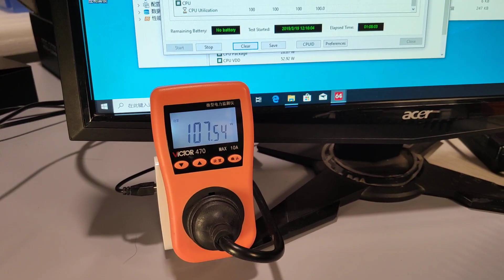Full load test of AMD 3400G in a totally fanless X570 ITX PC，based on Turemetal DP2 fanless case.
AMD 3400G@3.75Ghz
Ambient temperature=12℃.
ROG X570 ITX montherboard

In order to remove the nosiy fans on the motherboard，I designed two thermal connection blocks，so the heat from the chipest and VRM can be quickly transferred to the hestsink of Turemetal DP2 fanless case.

Stress FPU in aida64,full load AMD 3400G for 1 hour.

CPU=86℃ @3.75Ghz
Chipest=65℃

Total power=108Watts